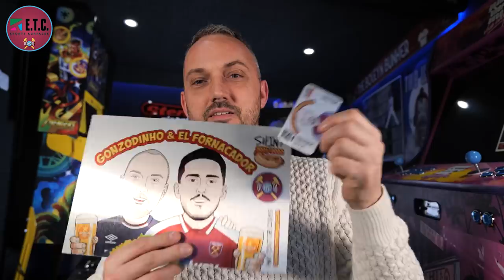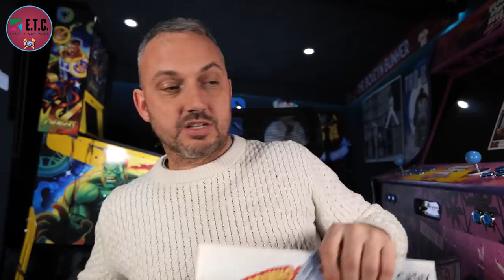Don't sell Lanzini please | Rumours West Ham looking to sell Argentinian maestro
Gonzo looks at the rumours which suggest David Moyes wishes to sell Manuel Lanzini